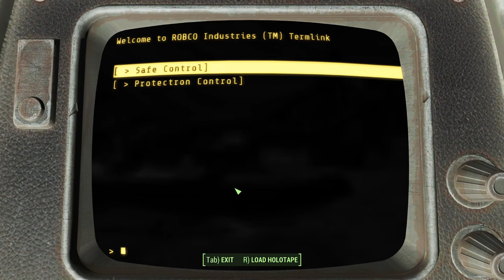How To Get The Best Weapons And Armor Early On Survival Mode - Fallout 4 Full Walkthrough Guide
Fallout4Survival Guide For Beginners. I'll show you guys the EASIEST way to obtain valuable items and junk, OP perks, easy to get power armor suits, and magazines for MASSIVE discounts for buying legendary weapons and armor from easy to reach vendors in the common-wealth. For reference, I started this episode at lvl 8.
DISCOUNTS: 29%
Caps Collector Perk = 10%
Grape Mentats(chem) = 10%
CHARISMA: 16
Day Tripper = 3
Charisma glasses, hat, clothes = 4
Beer = 1
Grape Mentats = 5
Perk Points = 3
MUST HAVE PERKS:
Aqua Girl
Lone Wonderer
Chemist
Caps Collector
EASY POWER ARMOR SUITS:
- Underwater, Fusion Core Included: 22:14
- Railroad Tracks, Advanced Hacking Required, Fusion Core Included 32:50
- Overpass, Fusion Core Included: 35:24
RECOMMENDED GEAR/WEAPONS:
- Black Ops Chest Piece: 29/29, +1 Strength And Endurance
- Destroyer's Left Leg: 11/11, Increases Speed Movement By 10%
- Destroyer's Right Leg: 11/11, Increase Speed Movement By 10%
- Overseer's Right Armguard: 22/22, Reduces Damage While Standing And Not Moving By 15%
- Destroyer's Left Arm: 12/12, Reduces Damage While Standing And Not Moving By 15%
- Overseer's Guardian: Shoots an additional projectile with each shot
- Spray n'Pray: Each shot deals 15 points of area-of-effect explosive damage on impact
- Sea Captain's Hat: +2 Endurance
CHAPTERS

0:00 Intro And Perks
1:17 Recap, Valuable Items, Levels Exploit
2:52 Workshop Glitch
4:00 Abernathy Farm, Wicked Shipping Yard
8:54 Sunshine Tidings Co-op
12:28 Walden Pond, Cat Vendor
18:00 Drumlin Diner, Starlight Drive-in
22:10 Mystic Pines, Bank, Super Duper Mart
29:45 Random Item Location, Gathering Valuables
38:35 Vault 81
42:25 Hangman's Alley
43:52 Diamond City, Getting 240+ Chems
48:00 Bunker Hill
50:20 Good Neighbor
51:10 Ending